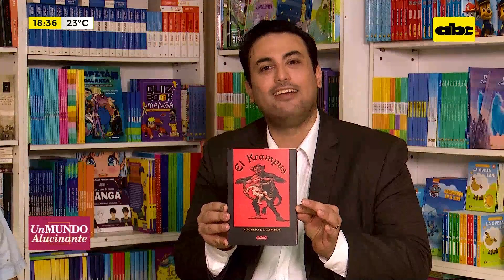Libro: ‘’El Krampus’’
Rogelio Ocampos presenta su libro “El Krampus”. En manera de ficción, narra los abusos ocurridos en instituciones religiosas.